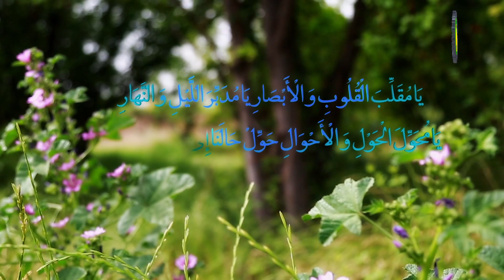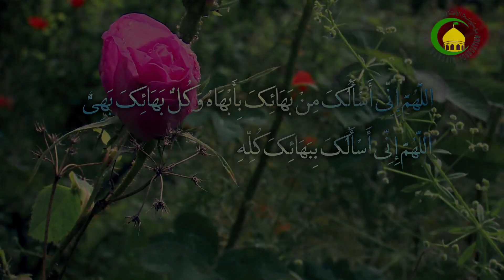27. LAAWI ADDAY DHI TIKKERE NDEN - PROFESSEUR : DOCTEUR MUHAMMADU BARI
KO ANNDUGOL TAWO KO HONNUN WONI SABU TIKKERE , KO NAWNAARE,MA KO SABU MOKEGOL,MA KO NIITUN KO ALDAA E DALIIL